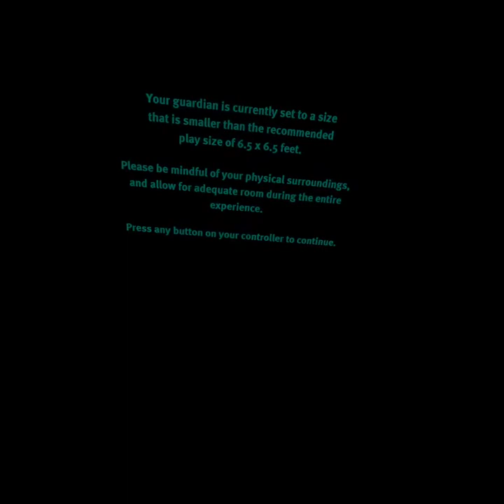Gar Playing Vader's Immortal Episode 1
This is me playing Vader's Immortal, and playing with a lightsaber!